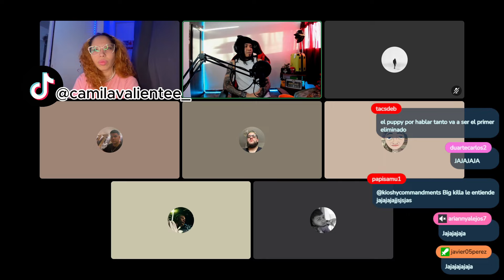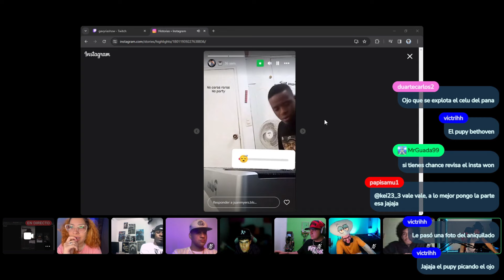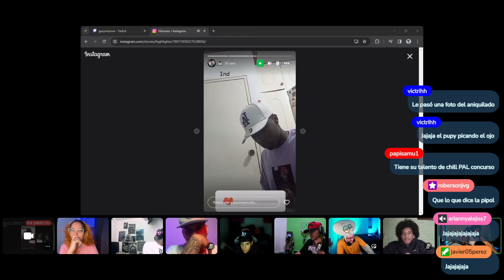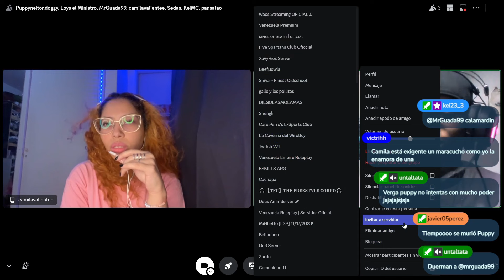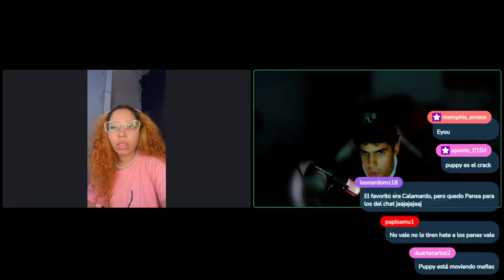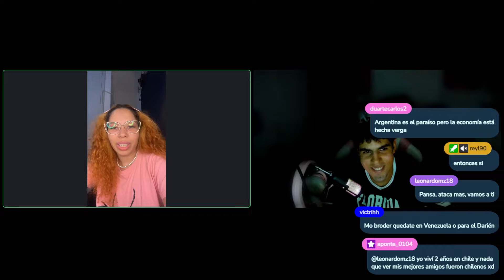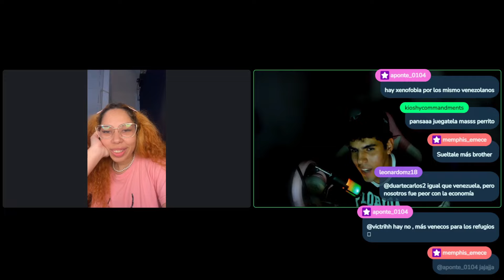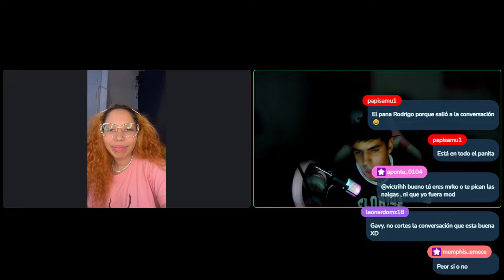CONQUISTANDO A CAMILA 😱 ¿QUIEN CONQUISTARA A LA TIKTOKER? LE DECLARAN SU AMOR EN VIIVO 💔